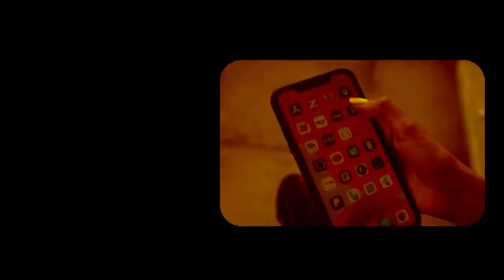Xog Cabdirisaq Khaliif maku noqon doona laascanod? waa kuma Masuulka kaga samayn batay Sool?